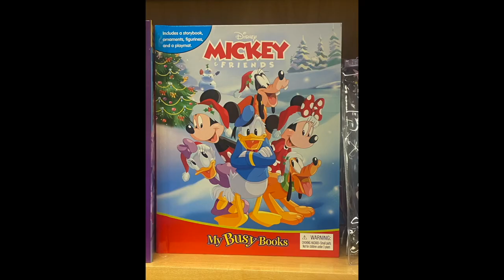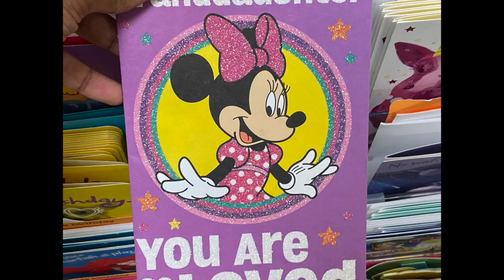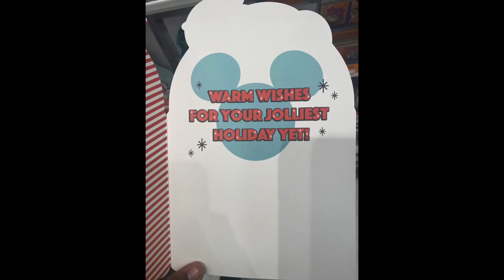Mickey/Minnie Merch Pics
Here's a little collection of pictures I took of merchandise of Mickey and Minnie Mouse I see in stores and whatnot. Goes all the way back to 2020.

This is a way of me kicking off both Disney's 100th anniversary and Mickey and Minnie's 95th birthday celebration.